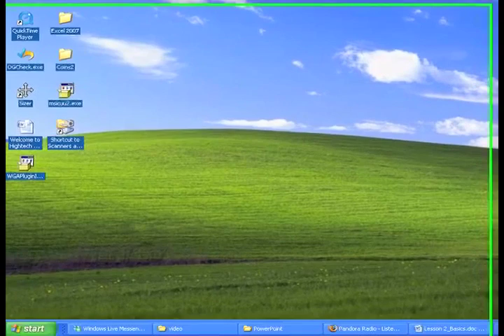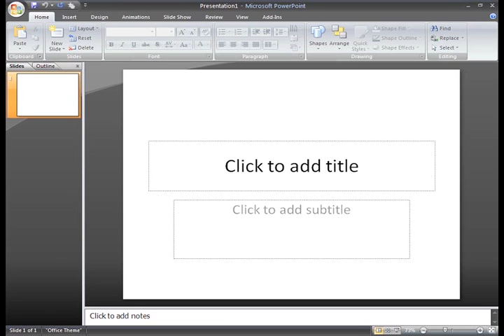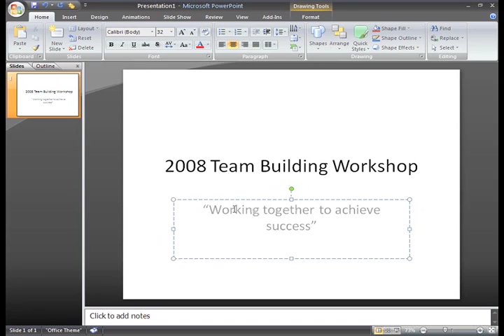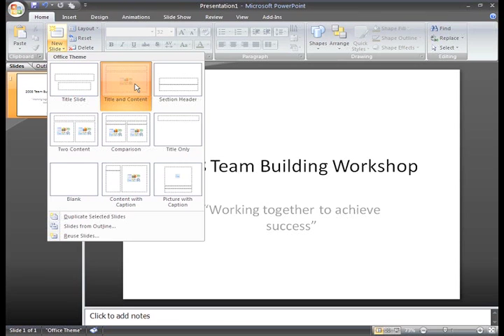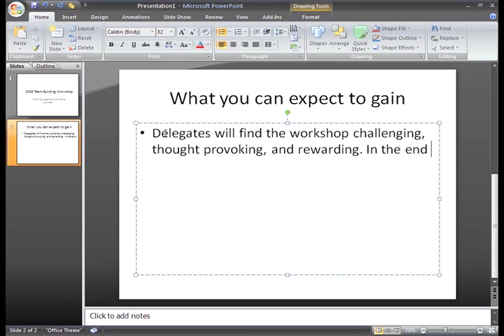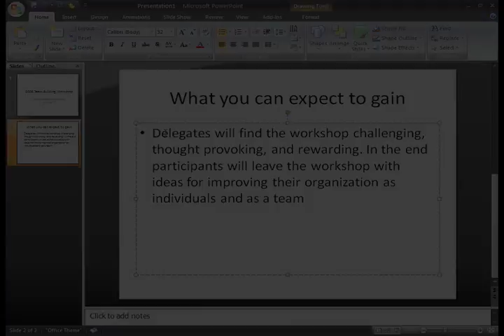PowerPoint 2007: Basics Part 1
In this video, you’ll learn more about the basics of presentations in PowerPoint 2007. for our text-based lesson.

This video includes information on:
• Creating new presentations
• Slide basics
• Inserting text into a placeholder
• Inserting new slides